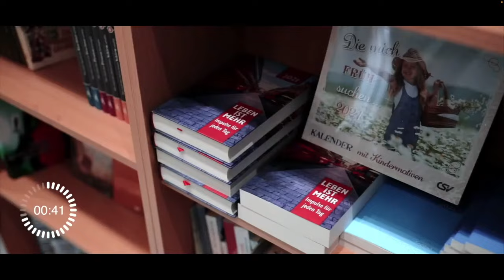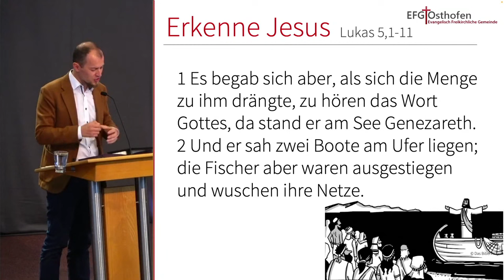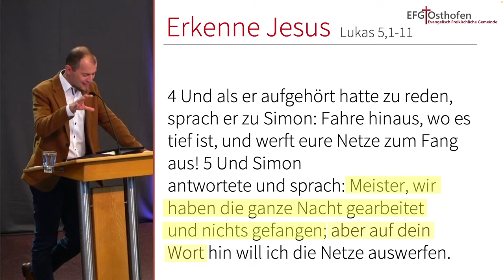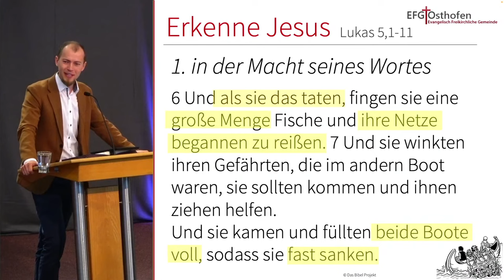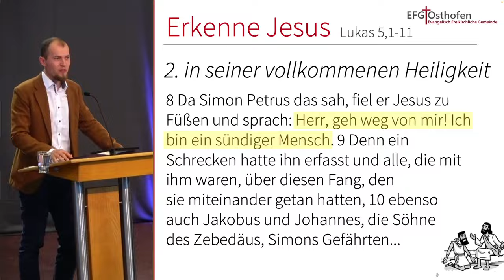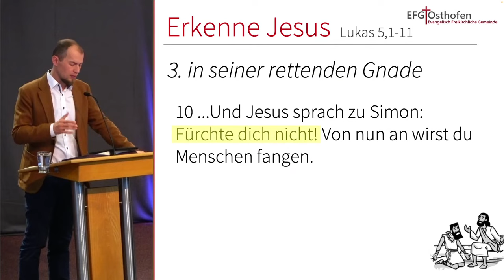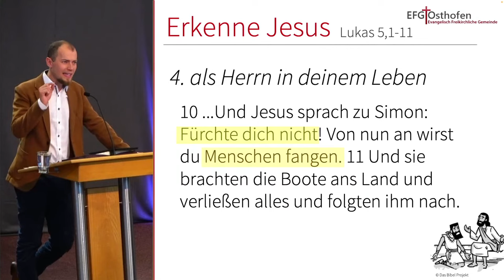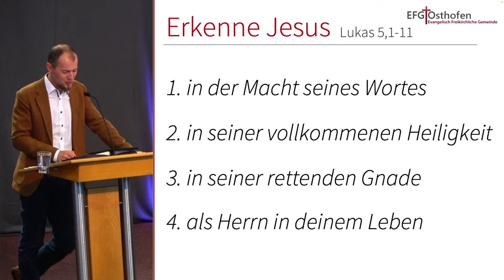Predigt | 08.05.2022 | Erkenne Jesus | Georg Jäger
Gottesdienst der EFG-Osthofen am 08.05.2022 mit Georg Jäger und dem Thema: Erkenne Jesus (Lukas 5, 1-11)